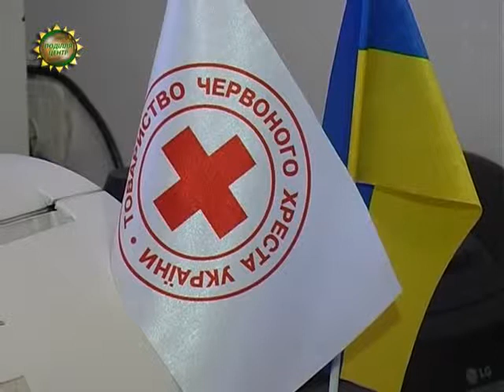ХОДТРК "Поділля-центр" Є така професія – життя рятувати